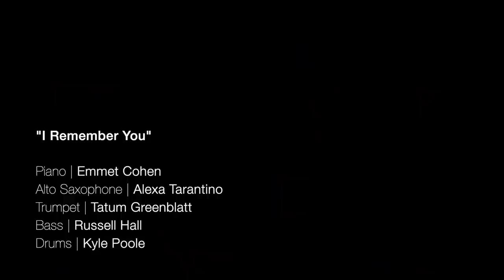Emmet Cohen w/ Alexa Tarantino & Tatum Greenblatt I Remember You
Alexa Tarantino - Alto Saxophone
Tatum Greenblatt - Trumpet